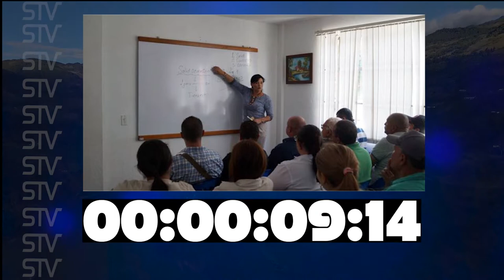EL ORIENTE EN 60 SEGUNDOS 9 DE ABRIL DE 2017